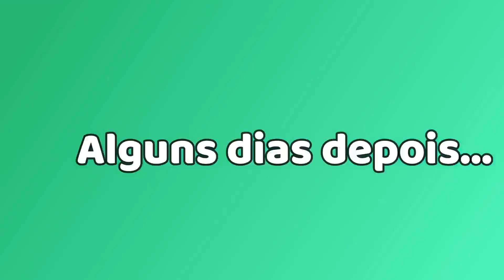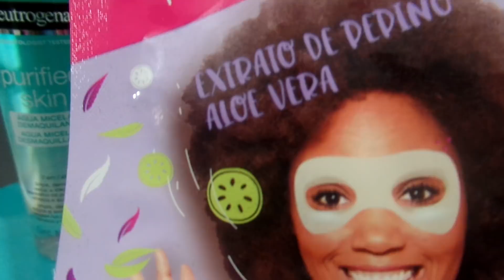Creme de Vitamina C da Nivea: Será que deu bom?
Parte 2 do Diário da Pele Oleosa no ar para mostrar para vocês como foi minha experiencia testando a Vitamina C da Nivea também conhecida como: Creme Nivea Coenzima Q10 Plus C. E também comprei novos produtinhos na farmácia! Assista e confira

Quer me enviar alguma coisa: Caixa Postal 61 CEP: 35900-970 Itabira-Minas Gerais.